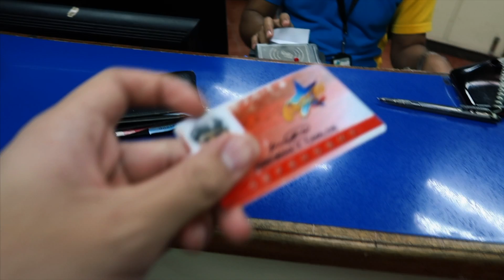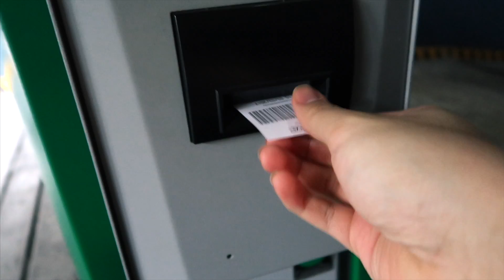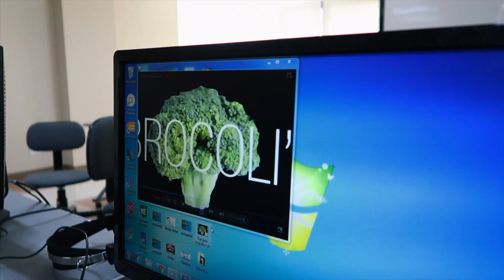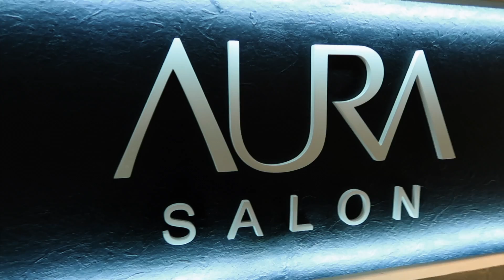THE BEST DIET PLAN?!?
What is up fam? Today, tour you across my Friday routine. For the first time, Zach isn't gymming with me. I get camera shy in school, and I think it's time for a haircut.

Follow me fam!